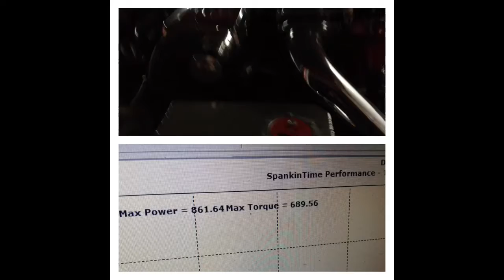SICKEST KENNE BELL 861 RWHP MUSTANG GT DYNO